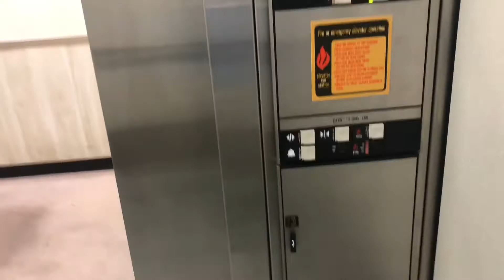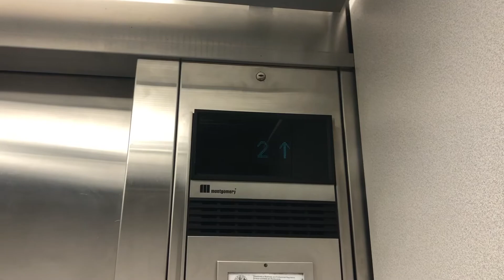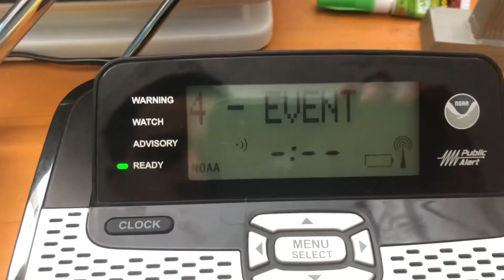Montgomery hydraulic elevator at Dillard's Treasure coast mall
BRAND: Montgomery

FIXTURES: Vector

LANTERN: Vector

CAPACITY: 3500